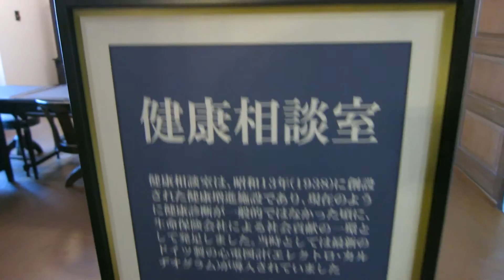明治生命館 見学コース 二階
新任大使の信任状捧呈式出発地点ともなる信任状捧呈式出発地点
土日は見学ができます。

明治生命館が竣工したのは、1934年（昭和9年）3月のことです。戦時中の金属回収、東京大空襲、そして終戦後にはアメリカ極東空軍司令部（FEAF）として使用するためにGHQ（連合国軍最高司令官総司令部）に接収され、米・英・中・ソの4カ国代表による対日理事会（ACJ）の会場として使用されるなど、昭和の激動を乗り越えてきた明治生命館には、そのすみずみにまで時代の記憶が刻印されています。

明治生命館では1階店頭営業室や、対日理事会の会場となった2階会議室をはじめとする執務室、応接室などの文化的価値の高い主要室をご見学いただけます。また、資料・展示室にて明治生命館の建築、明治生命館の建設に携わった人々、明治生命館の歴史についても詳しくご紹介しています。さらに明治生命館に関係する史資料のデジタル閲覧サービスもご利用いただけます。